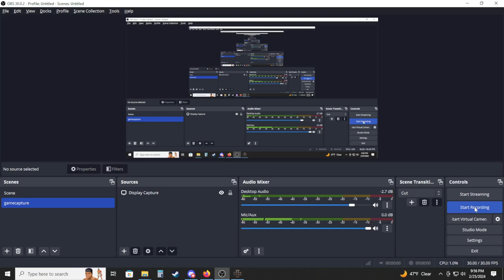Panzer Corps Blind Soviet Storm Rommel difficulty Scenario #13 (Finish)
Scenario 13 Sevastopol Days 9-Finish
(Germans+Italians+Romanians versus Soviets)

This part of the battle is where I completely get overwhelmed.  I lose more units than I have ever lost in a battle ever.  This is not a fun way to play, but at this point it just seems I will have to get used to destruction of my army.  Hopefully I can still build back better.  ;)

This part of the battle my frontlines are completely overwhelmed.  The only thing holding them up at all are the big guns of Maxim Gorky.  I am trying to hold them back from crossing the river, but it i not easy.  Their guns are overwhelming, and continuous.  They just keep coming.  I spend prestige like a drunken sailor trying to create something that will impeded their push.  This gets even crazier next time, as more units are lost.

I hated this battle.  This was balls out the hardest scenario I have fought in this game in a very long time.  I am not pleased with how I played it or how bad I did at this one.  The ai has overwhelming force that you do not have enough units or the right units to stop them with.  It took me spending like a drunken sailor and accepting losses, many losses throughout this battle.
Prepare for pain, lots of it.

Here is my Soviet Army:  (Let me know if you would like to take over a unit)
Gus' Muzhchina:  (Goose Man) Cavalry
Gusinyy Mal'chik (Goose Boy)  KV-2
JerryKiller (Soren)  KV-1/1940 Ekranami
Alex (Kei) 76.2mm arty
Locarnikov (Locarnus) 85mm M 1939
Jemhadarinov (Jemhadar)  76mm M 1938
Brodikov (Brodrick)  AT-1
Doktop G (Doctor G )  SU-100Y
Slender1870 ZiS-41
Comrade Thuringen Yak-1
Patrick Leenovich SE Yak-1b
Ilya Ilyin (weaklifts) LaGG-3
Christian (Panzer Vorwarts) KV-1/1941
Dneosvsky (Dneos) AT Infantry 41
Festivich (Festival) 76.2mm arty
Richard Martinovsky Katyusha and Strat Bomber
RMA901 Petlyakov Pe-8
Raunosavolainen (122mm M 1937)
Michal Golaszewski (122 M 1938)
Alex Kei (203mm M1931 B-4)
Soljaism Soviet Engineer 41
Uhuivsky (cmbbfan) Petlyakov
Petrov Mitchell Mountain Inf 41
Blast (Richard Martin's Son) BT-7
Danokov T-26 Model 39E
Lesnoy Zakon Forest Law MG Infantry 41
Netes Catalin OT-134
Makorin (need to buy something)
Noch' Feniks 1st SE KV-1 1940 Ekranami
Divan Offits (Couch Ofiziell)  MiG-3
Arato Bela Shock Troops 41
Ray Caster  BM-8 Katyusha
Malcolm Richarson  BA-11
Rimski
Pierre Singer

Here are the links for these mods:
Original Soviet Storm:  Akkula's